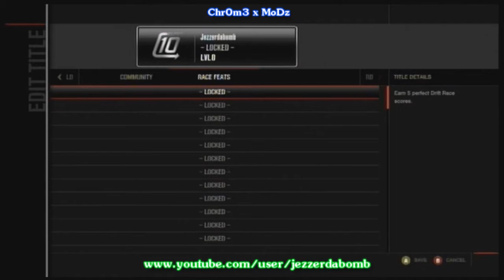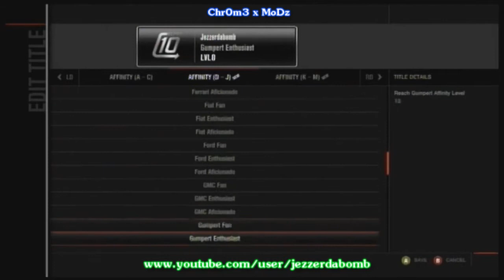Forza 4 Unlock All Badges And Titles (Service Xbox 360) Video Proof!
PM Me to get this service

With this service you get all badges and titles (Every single one)